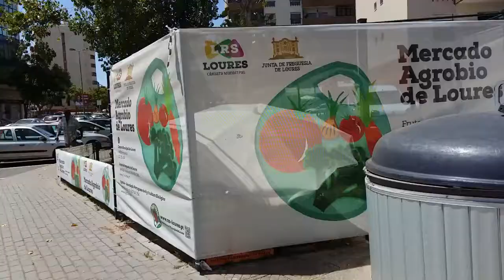Fui ao Mercado Agrobio - um Sábado animado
Aquele típico Sábado de compras - no Mercado Biológico "Agrobio" e de tarefas domésticas. Entre cantar e dançar ou entre cozinhar e lavar, o que interessa é que me diverti imenso :)

Subscreve ♡